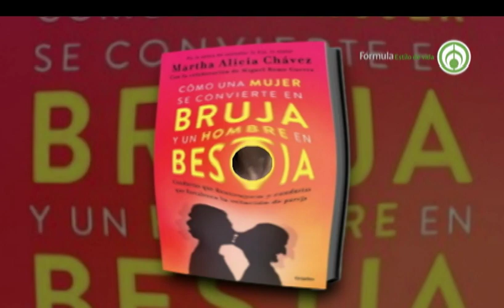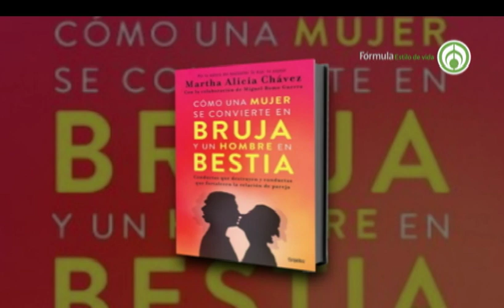Libro: ¿Cómo una mujer se convierte en una bruja y un hombre en una bestia?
Invitada. Martha Alicia Chávez. Psicóloga, escritora y conferenciante.
Facebook: Martha Alicia Chávez. Escritora